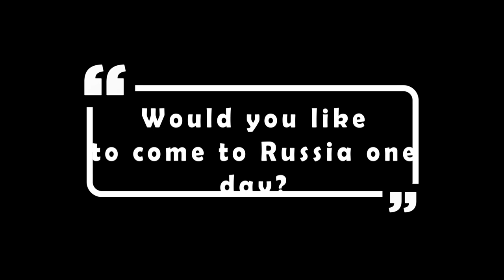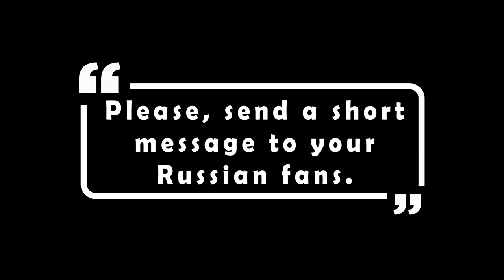Interview with BLACK6IX by deerzone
Не забудьте включить субтитры!

The group is managed by Black Hole Entertainment and consists of 6 members - Yongseok, Ziki, Jongwoon, The-King, Taeyoung, Yey.
They made debut on April 7, 2017. Let's find out more about them!!!